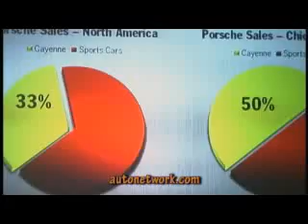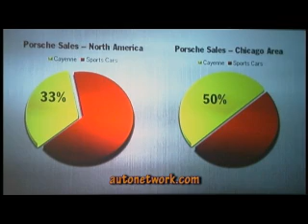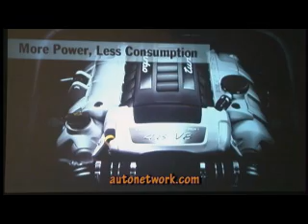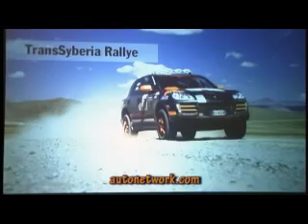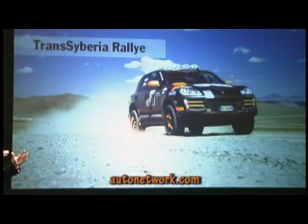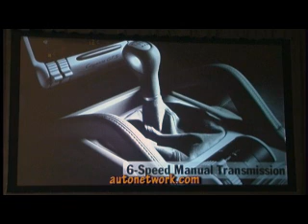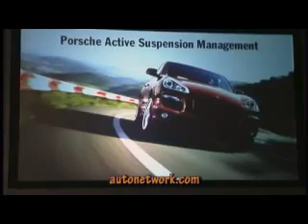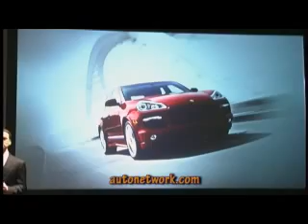Cayenne GTS, Porsche, Chicago Auto Show 2008.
Porsche introduced the Cayenne GTS at the Chicago Auto Show.